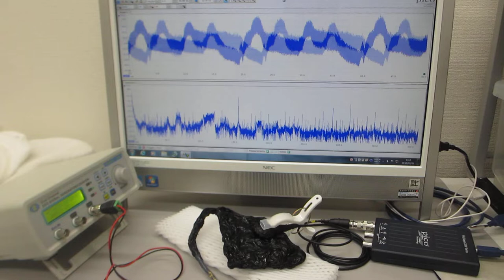超音波の音圧・振動データから、新しい超音波利用を導く（超音波システム研究所）